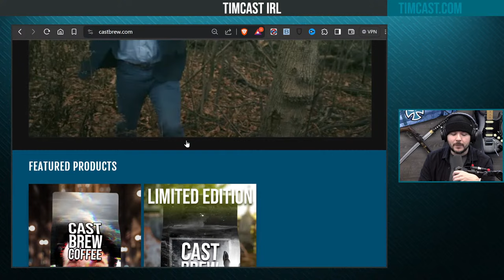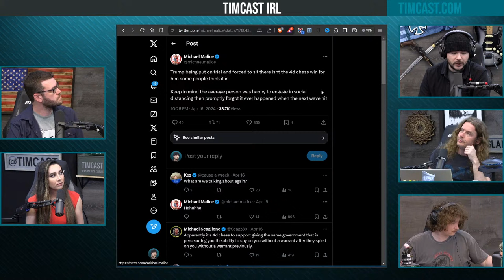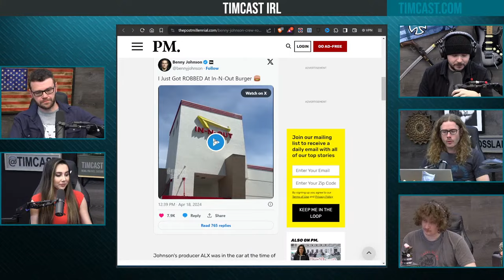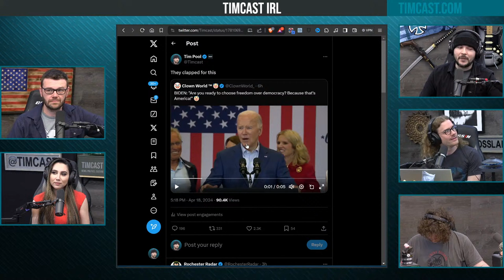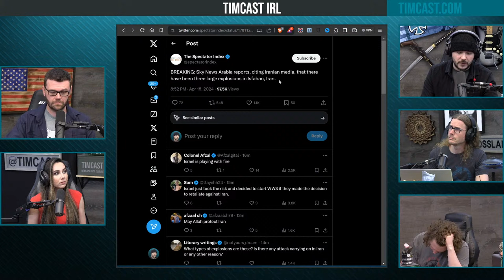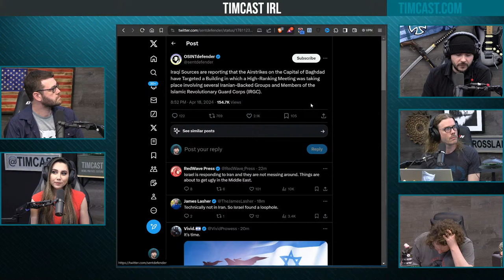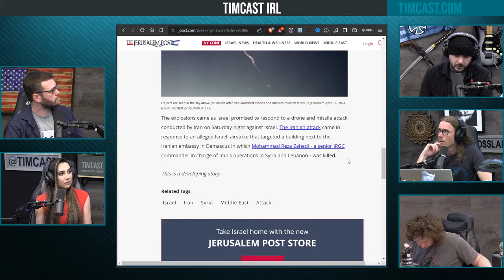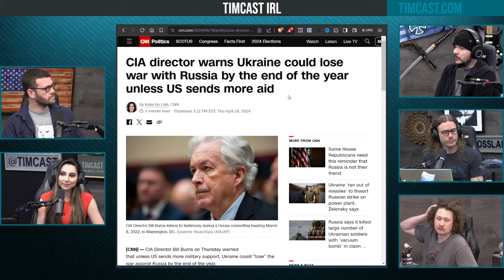Trump Trial CHAOS, 2 Jurors ALREADY Seated Dismissed Over Bias w/Danielle D'Souza | Timcast IRL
Guest:
Danielle D'Souza Gill @danielledsouzag (X)